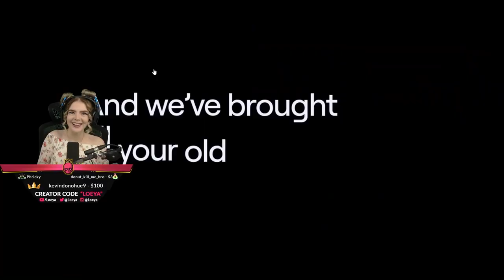LOEYA - WINS | FAILS | CRAZYNESS - FORTNITE BATTLE ROYALE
Join us on a TWITCH-CLIP-MIX with fun, fails, wins and the usual madness.

Catch LOEYA when she is live!